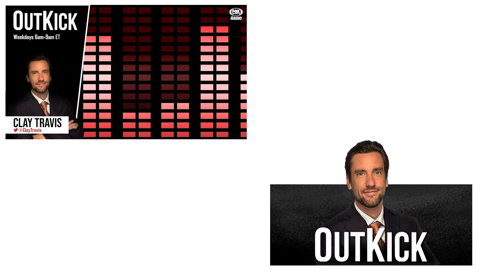LEAKED Coach Propst Audio Leads To Continued Talk Of CFB Players Being Paid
Clay examines the Rush Propst story, a star-crossed coach who is on tape talking about how much Kirby Smart and Nick Saban have paid recruits.